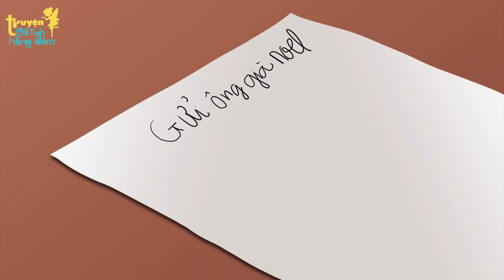Truyện Cổ Tích | BỐ LÀM GIANG HỒ | Phim Hoạt Hình | Quà Tặng Cuộc Sống - Phim Hay